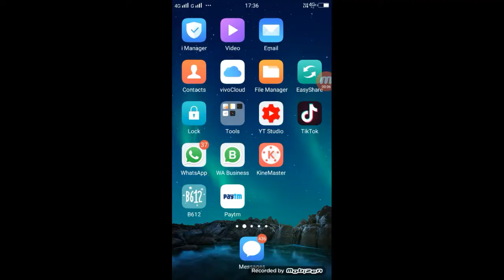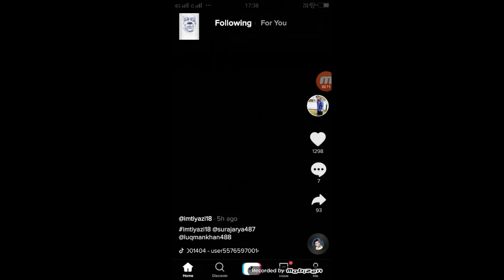TIKTOK NEW TREND SKETCH BOOK TUTORIAL APNE CHEHRE KA SKETCH BOOK VIDEO KIASE BANAYE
Apps